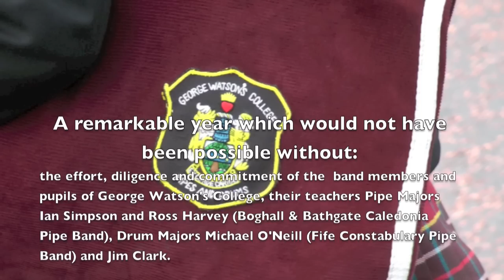Cowal 2011. GWC Juvenile World Champions 2011. George Watson's College Medley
George Watson's Pipes and Drums (Juvenile Band) at the COWAL Championships in Dunoon 2011.  Medley

George Watson's - Scottish Champions 2011, British Champions 2011, European Champions 2011, World Champions 2011 and Cowal Champions 2011.

Champion of Champions (Band) 2011,2009,2007,2006,2005,2004,2003,2002.
Champion of Champions (Drum Corps) 2011, 2010, 2009, 2008 , 2007, 2006, 2005, 2004, 2003, 2002.

George Watson's College Pipes and Drums have three bands of varying ability.   There are currently over 200 children being taught either piping or drumming at Watson's.

Competing all over the UK at Juvenile and Novice Juvenile level, the Pipes and Drums are now one of the most successful teaching establishments in the Royal Scottish Pipe Band Association.   Both the Novice Juvenile and the Juvenile bands won the 2009 World and Scottish Champions in their grade.   They have also won the Champion of Champions award on numerous occasions.

The Pipes and Drums perform mainly at school functions however are in huge demand to play at other events including The Great Scottish Walk, Concerts and other Corporate Events. They have also travelled to various countries, performing in Canada, Japan, Belgium and Russia where they were extremely well received.